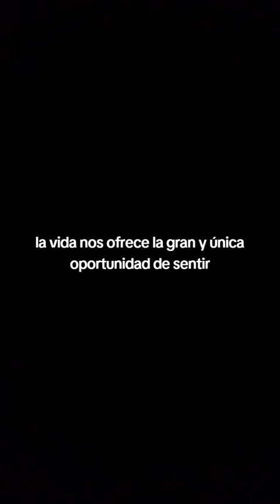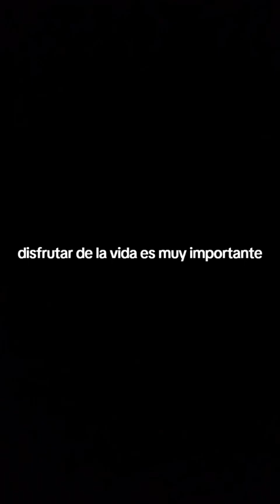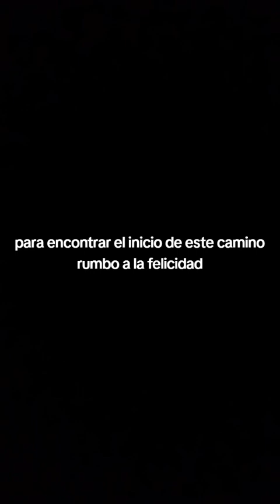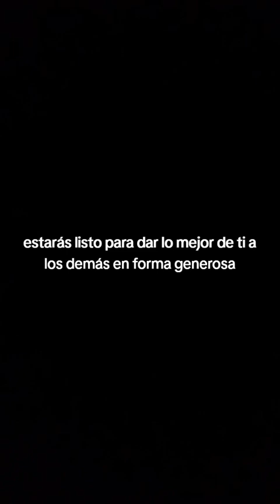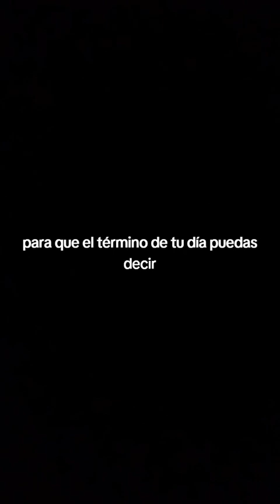La Vida es Bella